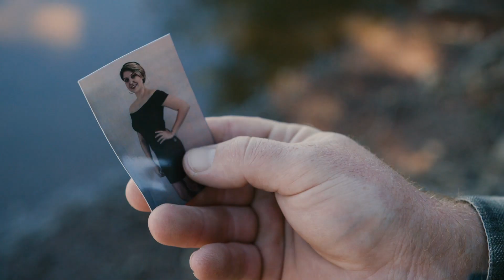Resting / Your Resignation (OFFICIAL MUSIC VIDEO)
Official music video for our song "Your Resignation"
Directed By: Alex Siwik